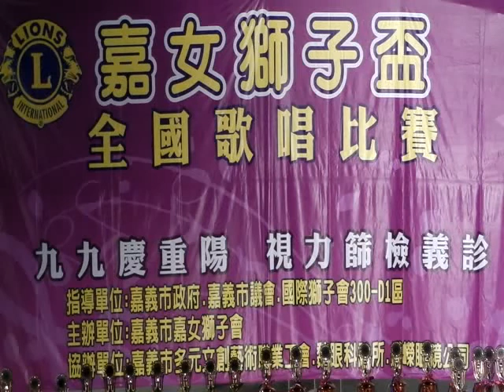1021013嘉女獅子盃全國歌唱比賽 長青組決賽 林四川 寂寞的蠟燭